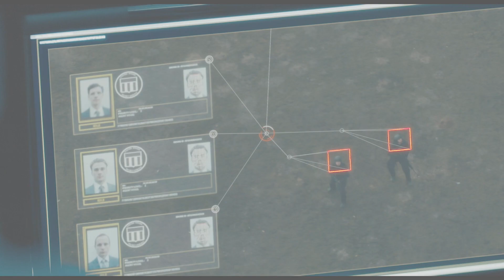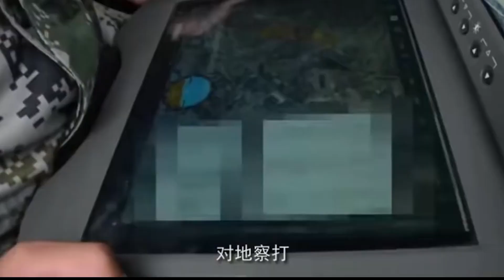Chinese New Swarm Technology UAV Nightmare For Us And India (Explained)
Chinese New Swarm Technology UAV Nightmare For Us And India.
A swarm or fleet of Unmanned Aerial Vehicles (UAVs) is a set of aerial robots i.e., drones that work together to achieve a specific goal.
Chinese New Swarm is Impossible to Stop.